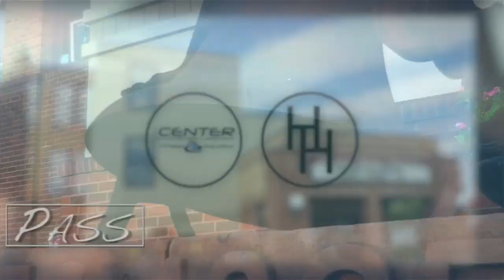Shows coming to the Holmes Theatre